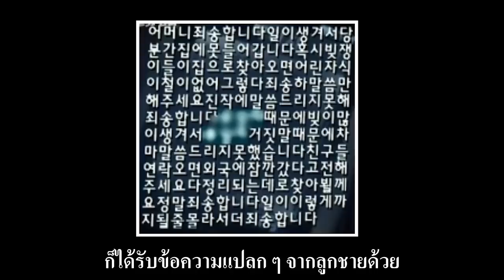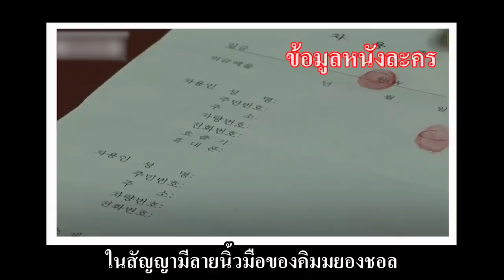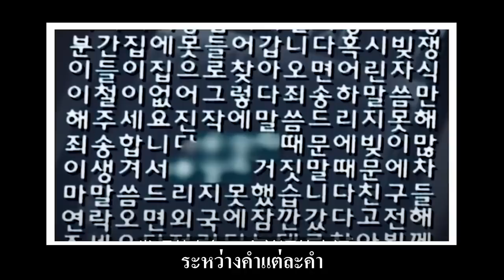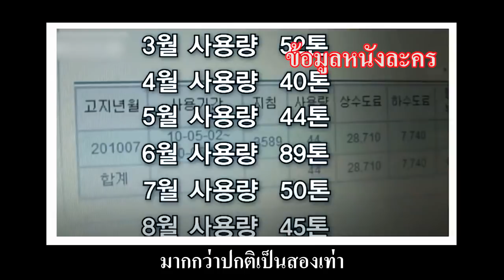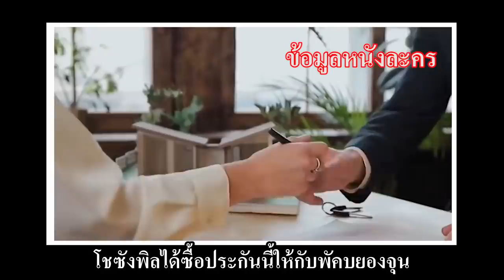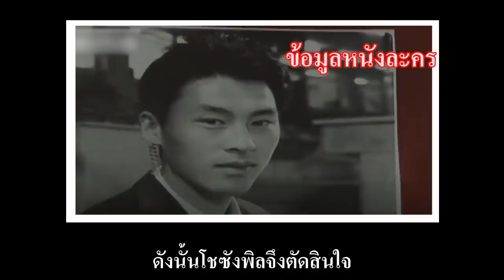ว่าที่เจ้าบ่าวหายตัวไปอย่างลึกลับก่อนเตรียมงานแต่ง【สํานักสืบลับ】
สวัสดีทุกคน  ยินดีต้อนรับทุกคนเข้าสู่สํานักสอบสวนลึกลับ ช่องของการเล่าเรื่องราว
คุณจะได้รับชมเรื่องราวหลากหลายรูปแบบผ่านคลิปวิดีโอของสำนักงานสอบสวนลึกลับ เช่น คดีแปลกๆ ตำนานลึกลับจากเมืองต่างๆ รวมถึงเรื่องราวมากมายที่หายังคำตอบไม่ได้
อยากให้ทุกคนนำเสนอแบ่งปันเรื่องราวหรือแนะนำข้อมูลเรื่องที่น่าสนใจมา
ทางเราจะทำการหาข้อมูลที่แท้จริงของเรื่องนั้นๆ รวบรวมและจัดทำเป็นคลิปวิดีโอให้ทุกคนได้รับชม
ต้องขอขอบคุณแฟนๆทุกคนที่สละเวลาอันมีค่ามาให้คำชี้แนะและคำติชม
เพื่อที่พวกเราจะได้นำมาพัฒนาปรับปรุงชาแนลให้ดียิ่งขึ้นไป
หวังว่าแฟนๆทุกคนจะชื่นชอบชาแนลของเรา